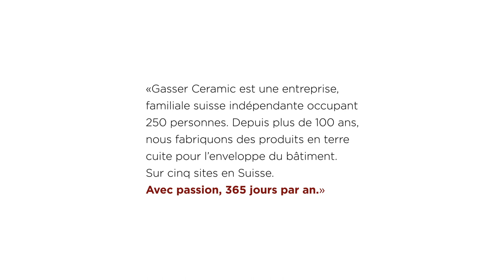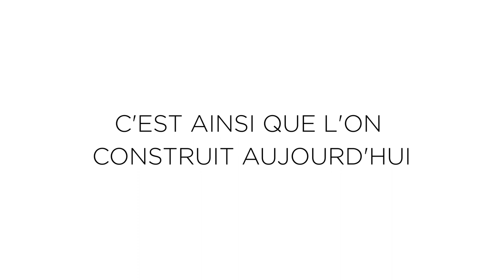Gasser Ceramic Imagefilm FR